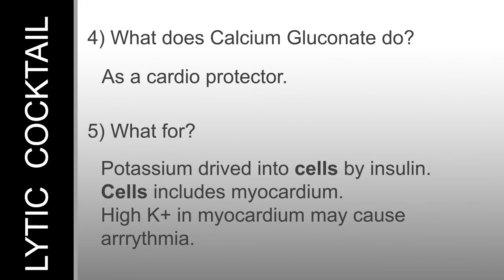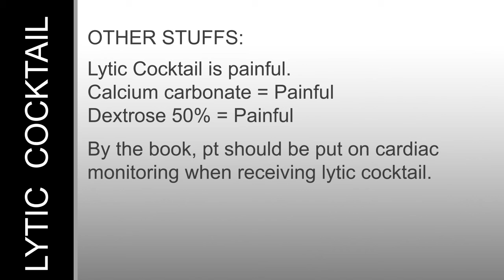Lytic Cocktail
A rough guide for HO in Malaysia.
Local Practice might differ.
Discussion is welcomed.